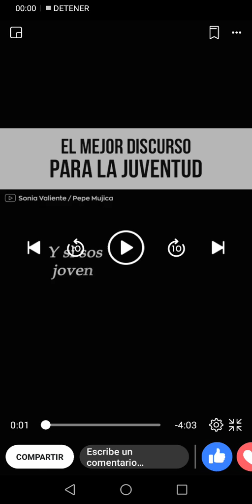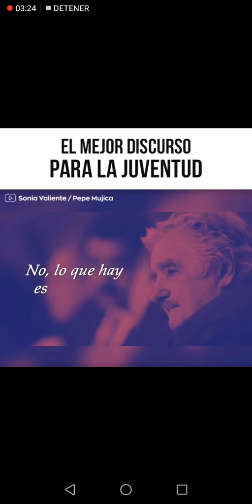Vive la vida